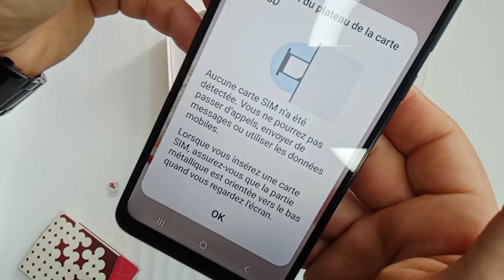How to put a SIM card in Samsung Galaxy A05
,How to put a SIM card in Samsung Galaxy A05,samsung_galaxy_a05,#sim_card